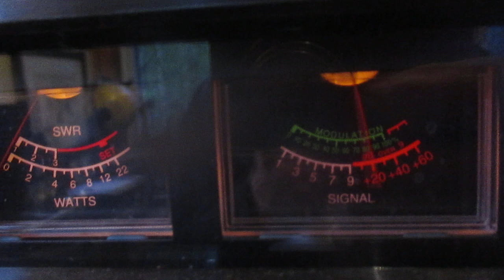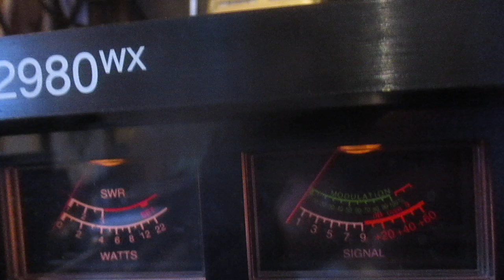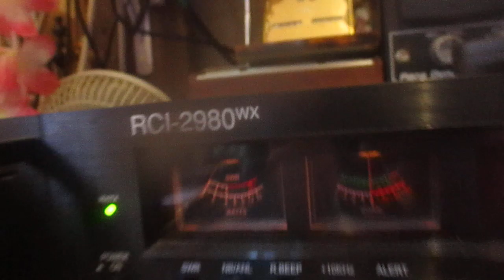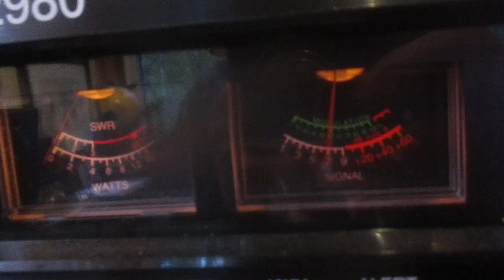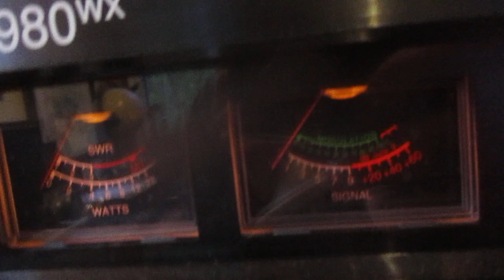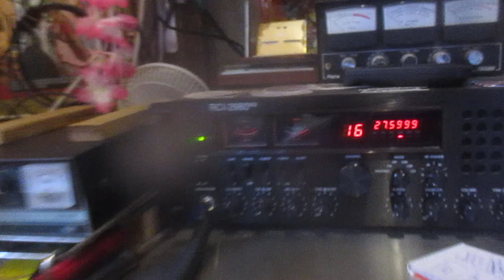43 WR 291 Australia sounding Q5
South Pacific DX